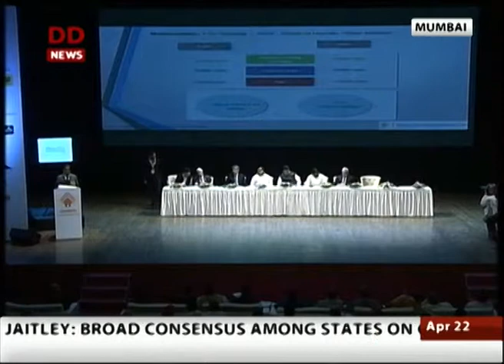22ND APRIL DD NEWS METRO SCAN MUMBAI.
1) Voting for Municipal elections in Navi Mumbai and Aurangabad held today; elections seen as acid test for ruling BJP- Shiv Sena
2) CM Devendra Fadnavis reiterates commitment for providing affordable
3) housing at vision Maharashtra program.
4) The Australian Minister for trade and Investment, Andrew Robb says that India needs expertise in various sectors from Australia.
5)International Earth Day celebration.
The 2day media workshop on ‘Communicating Science and Biosafety’ was concluded.